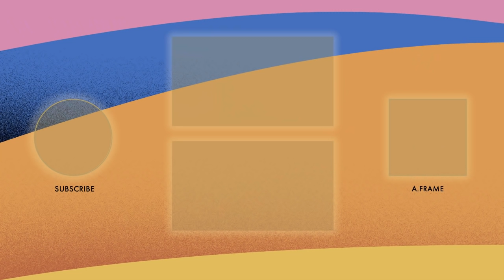Anthony Hopkins Wins Best Actor | 93rd Oscars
Joaquin Phoenix presents Anthony Hopkins with the Oscar for Best Actor for his role in "The Father" at the 93rd Oscars.